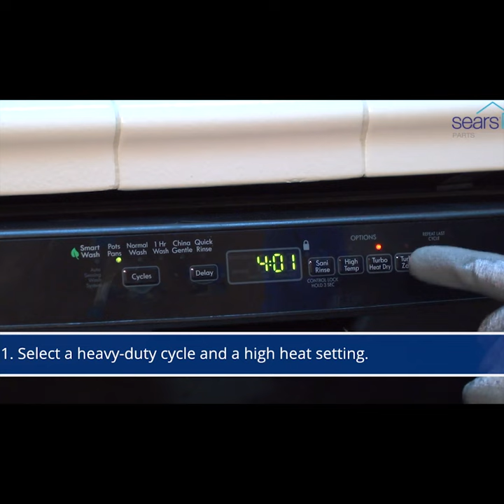5 Dishwasher Tips for Cleaner Dishes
This helpful dishwasher video provides tips on cleaning dishes better.
1. Select a heavy-duty cycle and a high-heat setting.
2. Don't use old, clumped detergent.
3. Clean the holes in the spray arms.
4. Clean the dishwasher filter.
5. Check the water temperature. Adjust the water heater if it's less than 120 degrees F.

When your dishwasher isn't working as it should, schedule service by a Sears Technician

To keep your dishwasher in top shape, schedule your annual maintenance and cleaning service by Sears